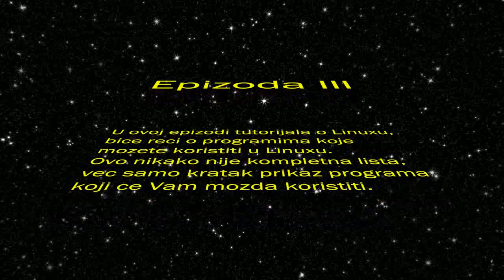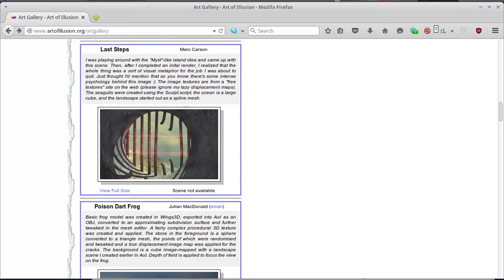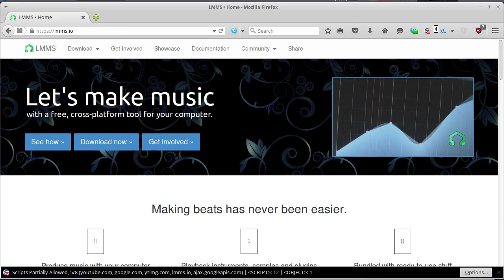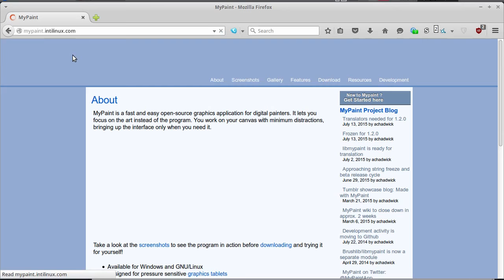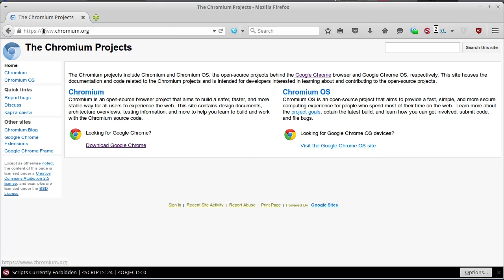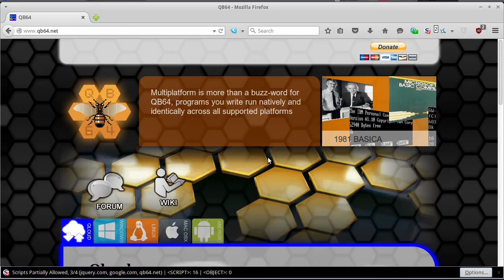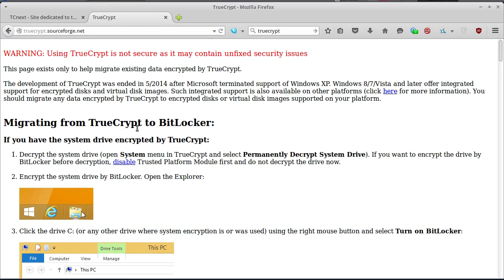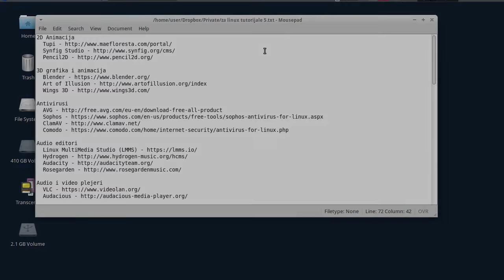Linux tutorijal 03 - Programi i programski paketi za Linux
U ovoj epizodi tutorijala o Linuxu, bice reci o programima koje mozete koristiti u Linuxu. Ovo nikako nije kompletna lista, vec samo kratak prikaz programa koji ce Vam mozda koristiti.